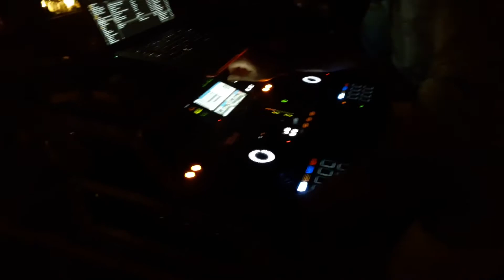Miamaymi Otel Selimiye DJ Barış Alazrakı Marmaris Türkiye DJ Şhallom ile Beach Wedding Celebratıon